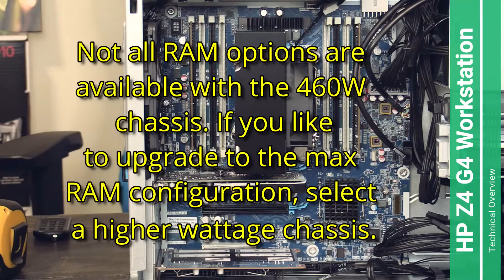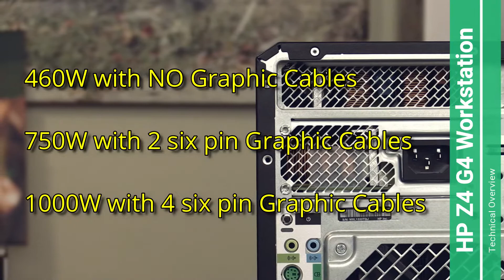HP Z4 G4 Workstation - Technical Overview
This weekend I am looking at the HP Z4 G4 Workstation. This machine is a beast.

Perfect for engineering, visualization and Machine Learning, HP's most
popular workstation delivers disruptive performance for a wide spectrum of applications. With a choice of Intel® Xeon® or Core™ X processors, and support for dual extreme graphics.

Feature-rich functionality
The Z4 is ahead of its time with more standard features than any other single processor HP
workstation. With multiple configuration options, you can choose the perfect blend of
components that meet your performance requirements.
Visualization powerhouse
Visualize your project anytime with the power to move seamlessly between 3D CAD,
rendering and simulation applications. The Z4 can easily handle tasks that require high
frequency processing, multiple cores and high-powered GPUs for an optimized design
process.
HP's most secure workstations
Advanced security features come standard on every Z4. Rest assured your device, identity
and data are safe with security software like HP Client Security Suite Gen3 and HP Sure
Start Gen3 featuring a self-healing BIOS.
Featuring
Support your unique user needs with a choice of Windows 10 Pro for Workstations 64 or
Linux® operating systems.
Run demanding professional apps with the newest generation Intel® Xeon® processors
available with up to 18 cores for powerful performance and productivity.
Experience disruptive price-performance on multi-threaded applications, or combined
workflows such as simulation based design, with Intel® Core™ X-Series processors: the
high-performance single-socket processors from Intel®.
Get serious about graphics and reach peak productivity with access to a breadth of NVIDIA®
and AMD professional graphics from entry to high-end 3D.
Install pro-grade storage hardware and elevate your storage-bound apps without sacrificing
standard PCIe slots.
The simply stunning design features front and rear handles, so you can easily relocate your
system.
Save space within your office layout with a chassis that is 10% smaller than the previous
generation.
Multiple high-speed network connections are easy and speedy with dual embedded 1GbE
LAN ports with Thunderbolt™ 3 technology for fast data transfers.
The optional dual front I/O USB 3.1 G2 Type C™ module lets you transfer data to devices
using modern connection technology at higher data rates.
Optional self-encryption drives thwart outside access so your valuable IP won’t fall into the
wrong